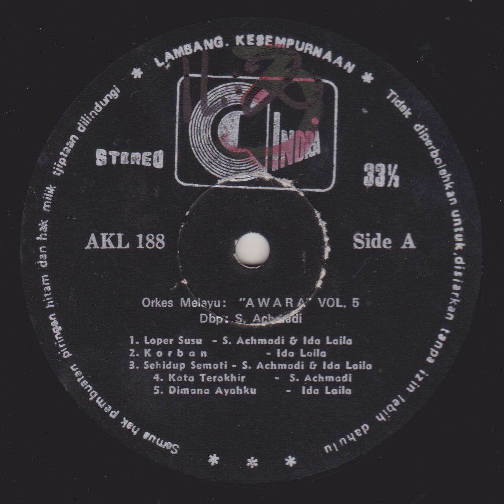Ida Laila & Orkes Melayu Awara - Dimana Ayahku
A dangdut song from S. Achmadi, Ida Laila & Orkes Melayu Awara